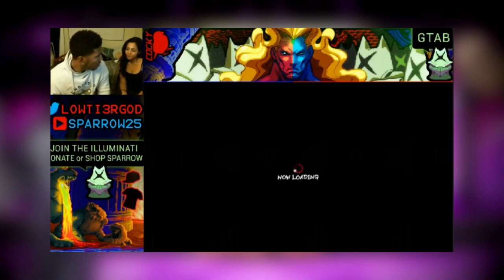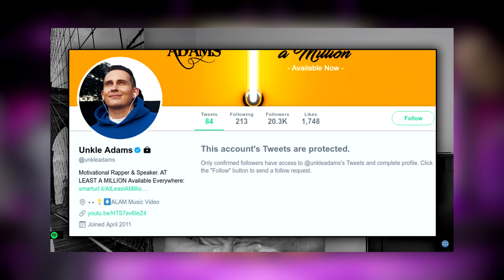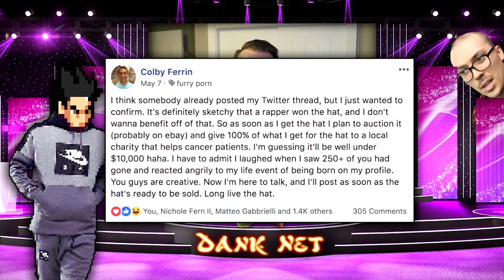Unkle Adams and the "At Least A Million" mission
Today we have something a little different. Today Im going to tell you about Unkle Adams and his "At Least A Million" mission.

LINKS

Instrumental: "Downfall" by WilliamBeats.
Instrumental: "Armor" by Stoletov.
Instrumental: "War Zone" by Rae.
Instrumental: "Gunner" by Silver Krueger.
Instrumental: "Feel It" by SeriouzBeats.

My Wife left me for Adams during the making of this film.